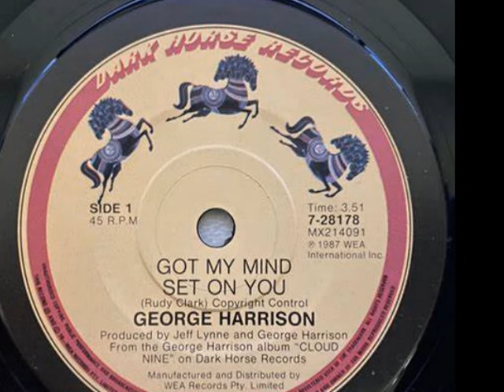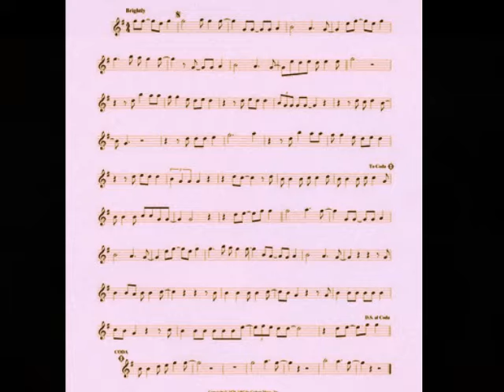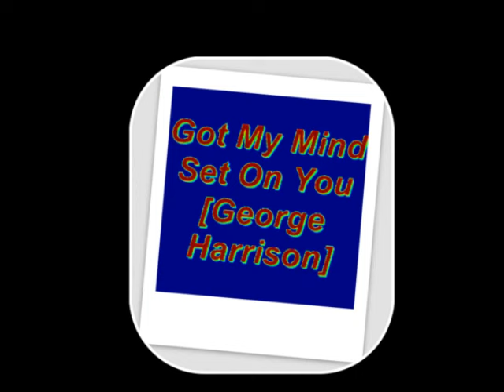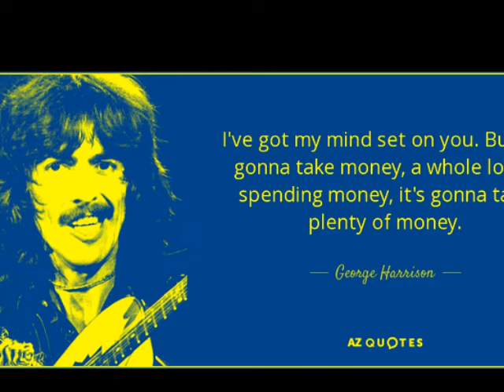GEORGE HARRISON GOT MY MIND SET ON YOU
video de la cancion got my mind set on you de george harrison